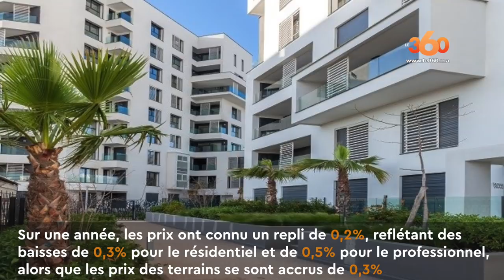Le360.ma • ECO360-EP20 : E-Gov, aérien et immobilier